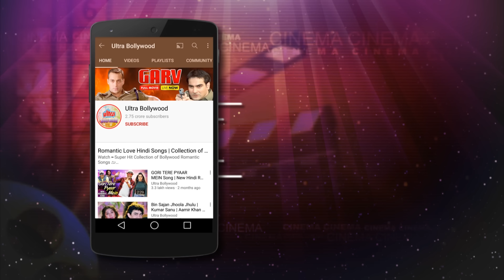भारत ने पाकिस्तानी सेना से टोलोलिंग का कब्ज़ा वापस लिया - नागार्जुना - एलओसी कारगिल ज़बरदस्त सीन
Film: LOC Kargil